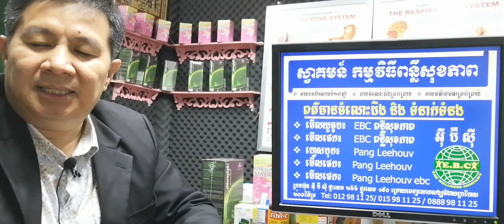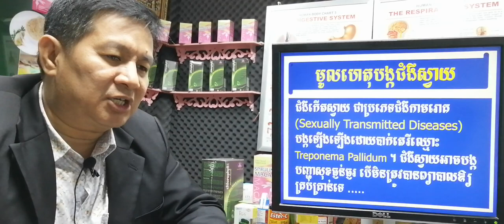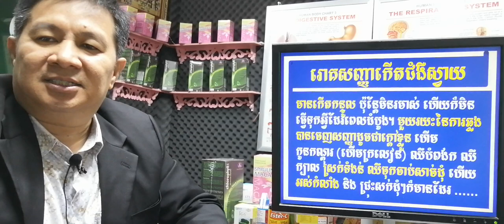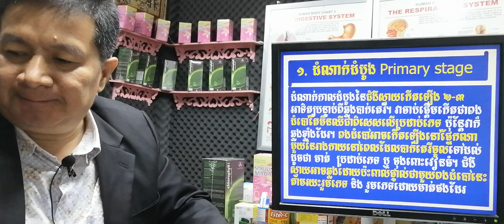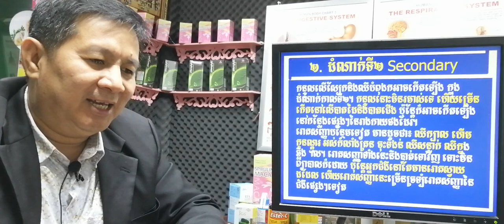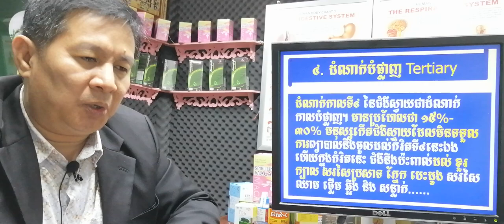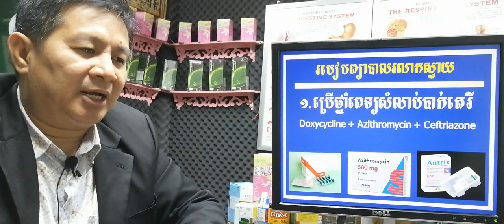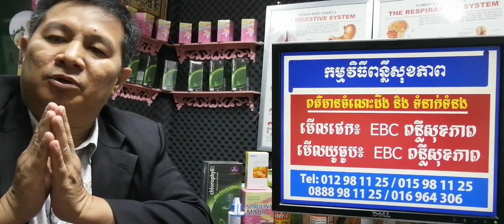EBC ពន្លឺសុខភាព - ស្វាយ ប្រមេះ Syphilis - English (Pang Leehouv)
ស្វាយ ប្រមេះ  Syphilis ពន្យល់បកស្រាយដោយលោកគ្រូ ប៉ាង លីហ៊ៅ (Pang Leehouv) តំណាងក្រុមហ៊ុន អ៊ីប៊ីស៊ី (EBC)